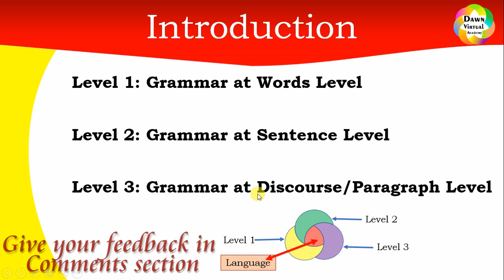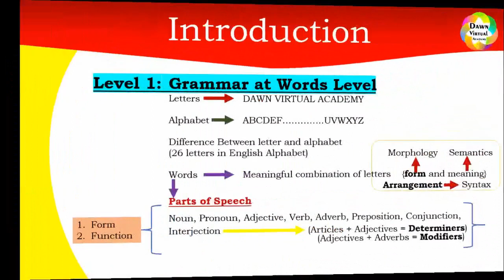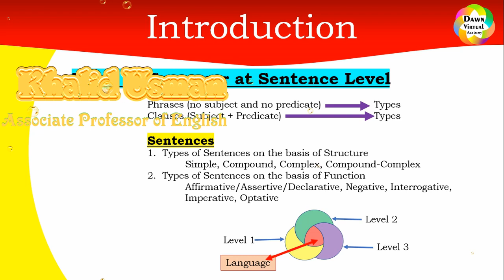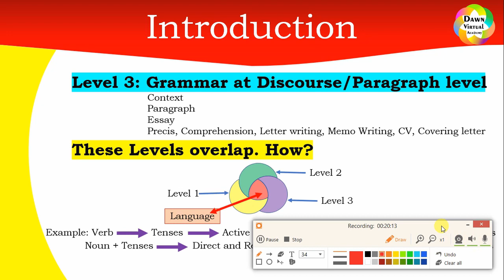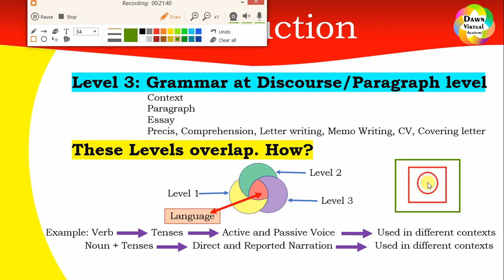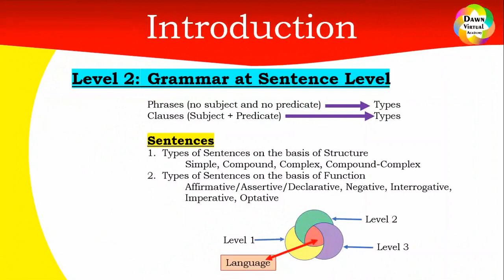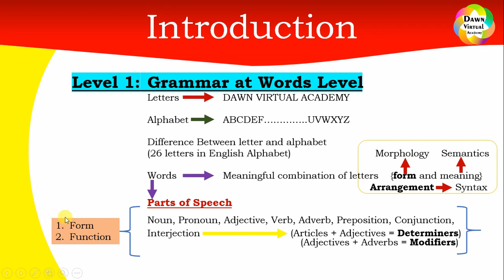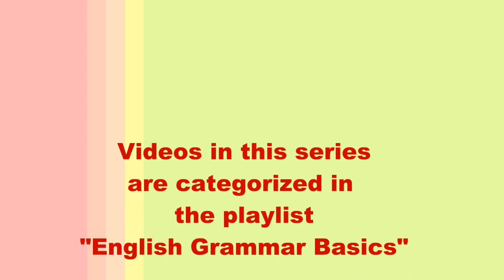English Grammar Basics! Introduction|| Dawn Virtual Academy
This is the first video in the series of English Grammar Basics. Therefore, an overall introduction is given to the future video lectures on the basics of English Grammar. These lectures are categorized in the playlist "English Grammar Basics" in English Sections. The basic format is that English grammar is divided into three categories or levels:

Level 1: Grammar at sentence level
Links to these lectures ll be given here

Level 2: Grammar at Sentence level

Level 3: Grammar at Paragraph/Discourse Level
Some of the previous lectures are already uploaded. Links to these lectures are:
                Essay Writing
First Session on Introduction to Essay Writing is an overview of these four elements: Links to this session is:
Second Session on Introduction to Essay Writing discusses Writer; how to overcome "Writer's block", Links to this session is:

Regards,
Dawn Virtual Academy